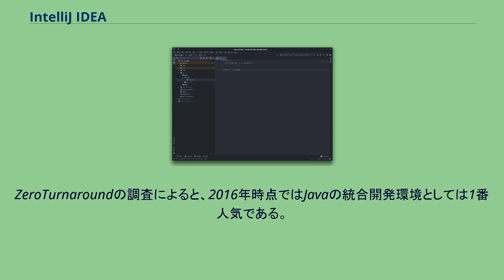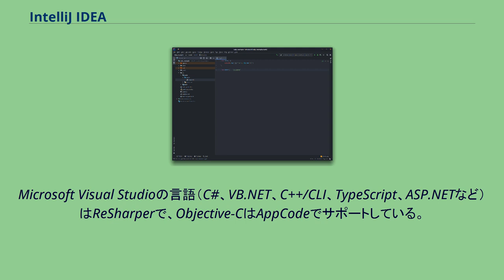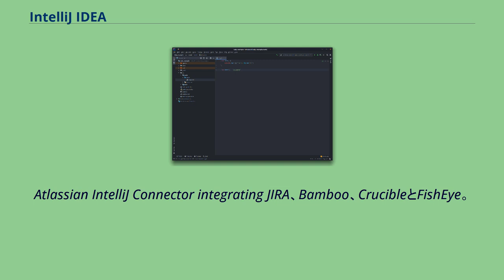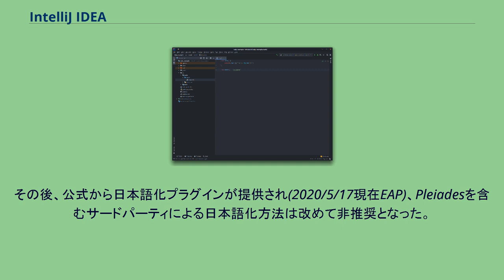IntelliJ IDEA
IntelliJ IDEA (インテリジェイ アイディア) は、チェコに本社を置くJetBrains社が開発した、Javaなど数多くのプログラミング言語に対応した統合開発環境である。
リファクタリング機能をJava用の統合開発環境としては初めて搭載したことでも知られる。
変数に型のないプログラミング言語に対してもリファクタリングを提供している。
ZeroTurnaroundの調査によると、2016年時点ではJavaの統合開発環境としては1番人気である。
Ver.9からはオープンソースのCommunity Editionを提供している。
有償のUltimate Editionに対しての、このCommunity Editionの違いは以下の通りである。
Community Editionは比較的緩いライセンス形態である Apache License を採用している。
これによりベンダーは独自機能を搭載して販売してもソースコードを公開する必要がない。
下記一覧はデフォルトでサポートしている物であり、プラグインの形で下記以外の物も多数提供されている。
Microsoft Visual Studioの言語（C#、VB.NET、C++/CLI、TypeScript、ASP.NETなど）はReSharperで、Objective-CはAppCodeでサポートしている。
また、RubyはRubyMineとして、PHPはPhpStormとして、JavaScriptはWebStormとして、PythonはPyCharmとして、C/C++はCLionとして、C#などの.NET言語はRiderとして、分離された固有名称を持つIDEも提供されている。
初期サポートの言語の一部を除いて、残りは全てリファクタリングやデバッガをサポートしている。
ただし、リファクタリングの機能はJavaが最も充実している。
JSP, JSF, EJB, Ajax, Google Web Toolkit, Struts, Struts 2, JBoss Seam, Spring, Hibernate/JPA, Webサービス, Ruby on Rails, Grails, Java ME MIDP/CLDC,
OSGi, Android, Tapestry, Google App Engine, FreeMarker, Velocity, Django, Play Git、CVS、Apache Subversion、Apache Ant、Apache Maven、JUnit、TestNG。
また、以下のソフトウェア向けのフリーのプラグインを提供する。
Atlassian IntelliJ Connector integrating JIRA、Bamboo、CrucibleとFishEye。
IntelliJ IDEA 5.1から文字列国際化サポート機能が強化されて日本語ロケール化にも対応したので、メニューなどの日本語化ローカライズが実現している。
しかし、その後、IDE自体の日本語化は売上が伸びなかったため、公式では廃止された。
その後、公式から日本語化プラグインが提供され(2020/5/17現在EAP)、Pleiadesを含むサードパーティによる日本語化方法は改めて非推奨となった。